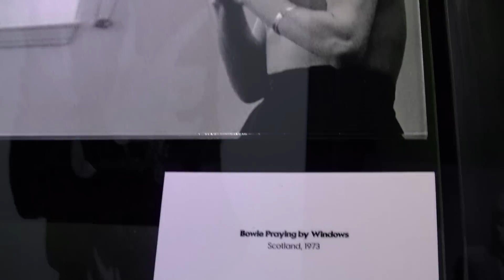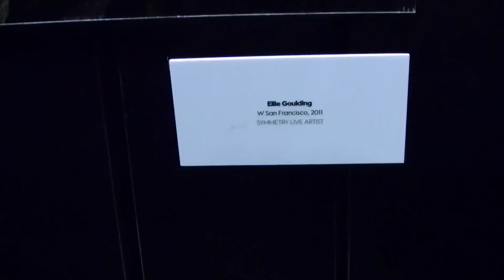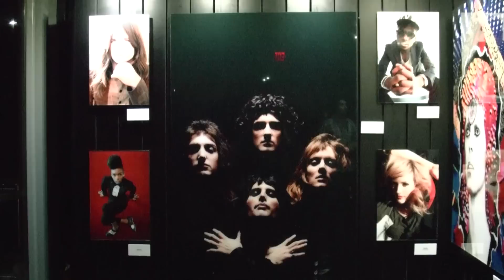Legendary Rock & Roll Photographer, Mick Rock, Talks About New Exhibit, ROCKED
CMJ speaks with Mick Rock, the man behind rock 'n' roll's iconic images including most of the photos from David Bowie's Ziggy Stardust era and Queen's album cover that inspired the band's "Bohemian Rhapsody" video. Recently, Rock collaborated with the W Hotel to photograph the music artists from its "Symmetry Live" concert series. The chain asked the legendary photographer to put together an exhibit that encompassed his work from "Symmetry Live" and his favorites from his archives, most recognizable and some never-before-seen.

The result: ROCKED. This exhibit was open most of last month at W New York Downtown with a performance and a shoot with Phantogram, will be on display at W Washington D.C. in February and then make its way through the other W Hotels across the country.
The result: ROCKED. This exhibit was open most of last month at W New York Downtown, will be on display at W Washington D.C. in February and then make its way through the other W Hotels across the country.